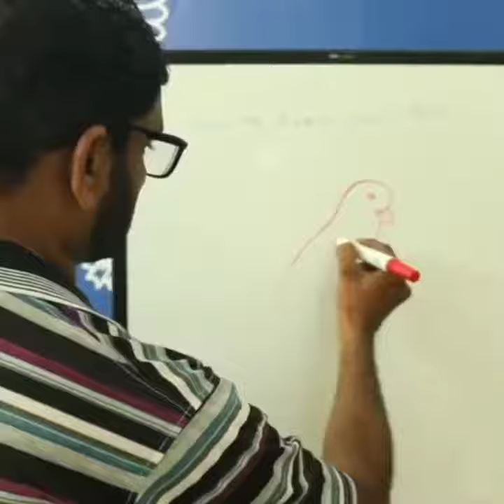Truck Art workshop for Consulate staff at American Consulate, Lahore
Us Consulate staff learn truck art by Truck Artist Inam Elahi at US consulate Lahore office.